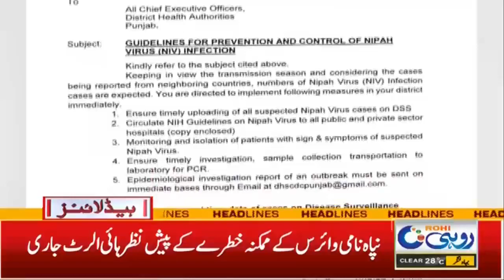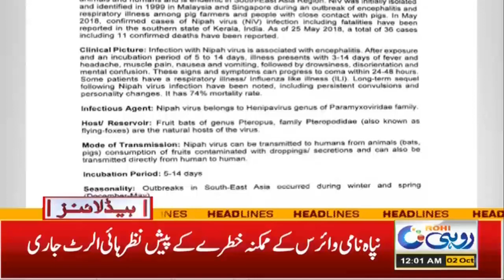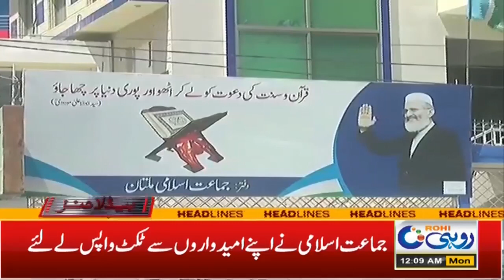No Cure For The Virus More Lethal Than Corona l Nipah Virus Spread l 02 Oct 2023 l Rohi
No Cure For The Virus More Lethal Than Corona l Nipah Virus Spread
12am News Headlines l 02 Oct 2023 l Rohi